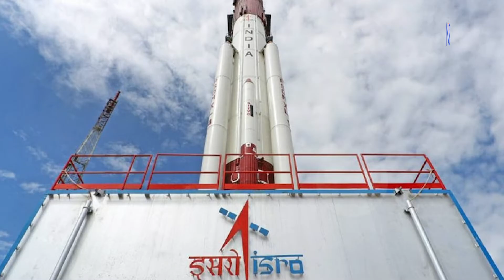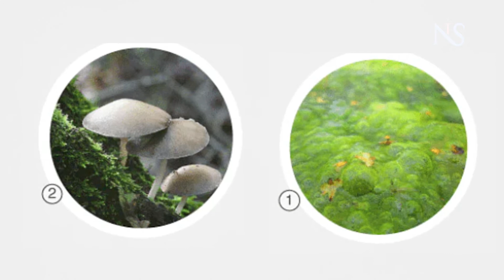Scientific Relevance of 15 August